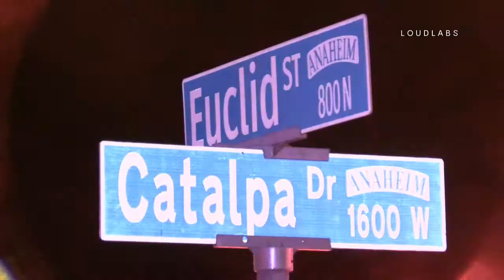3 Alarm Structure FIre Anaheim 12 30 19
Anaheim Fire responded to a reported fire in the 800 block of Euclid St. and when they arrived on scene had smoke showing from the massage parlor.  The fire spread to multiple units and crews on scene upgraded to a 3rd alarm after reports of a roof collapse.  Crews battled for about 2 hours to extinguish the flames and fire investigators are on scene currently to determine the cause of the fire but preliminary reports show that it was possibly electrical in nature.